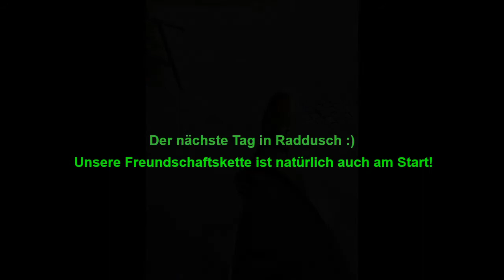Rückfahrt vom Tropical Islands 2017 - Gina's 18.Geburtstag am 18.Juli | Unsere Freundschaftsketten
Darin geht es um die Rückfahrt vom Tropical Islands 2017 an Gina's 18.Geburtstag am 18.Juli und unsere Freundschaftsketten!

Ich weiß, dass es kein dramaturgisch interessantes Video ist. Allerdings für mich! Denn ihr sehr mich mit meinen Freundinnen und unsere Freundschaftsketten aus dem Tropical.

Eure Selin
IMPRESSUM
Produktionsland: Deutschland
Credits: Selin Asansu
Music from Youtube: "Care About You - Density & Time" sowie "Far_Apart"